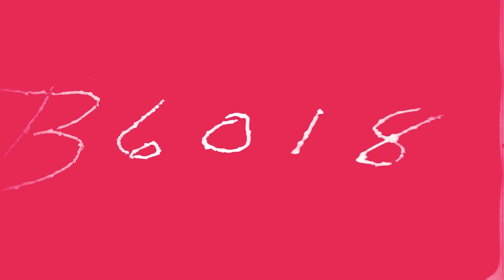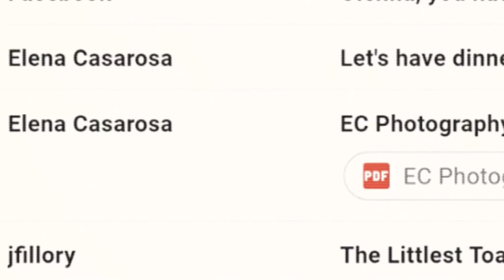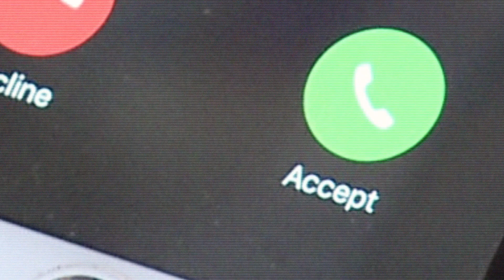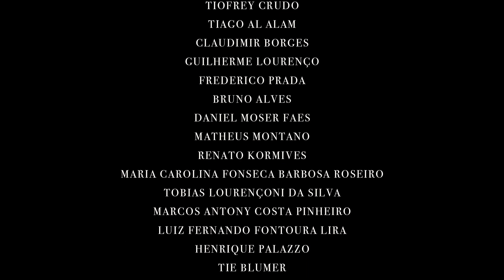GOOGLE, COM QUEM EU DEVO CASAR?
Quer fazer uma doação avulsa? 😍  Muito te agradecemos CHAVE PIX: 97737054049 (CPF) Isaac Varzim

Vai chegar o dia, se é que já não chegou, que a pergunta sobre o par ideal para um casamento não será mais feita à sua família, para ver se é um bom partido ou se a herança vale a pena, e nem para seus sentimentos - que por experiência própria já te mostraram que só te metem em enrascada.
Em breve você vai poder olhar pro Google e dizer: Google, com quem eu devo casar?

*** Faça parte da COMUNIDADE do REVOLUÇÃO COLUNISTA, apoiando nosso canal a partir de R$10. Faça esse projeto acontecer e receba conteúdo, lives exclusivas e participe de nosso grupo de Whatsapp fechado.